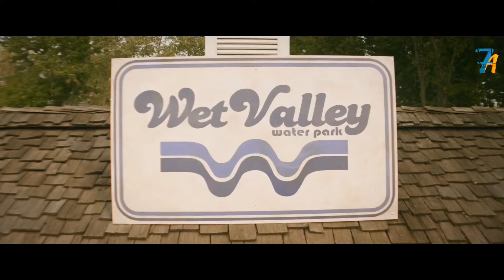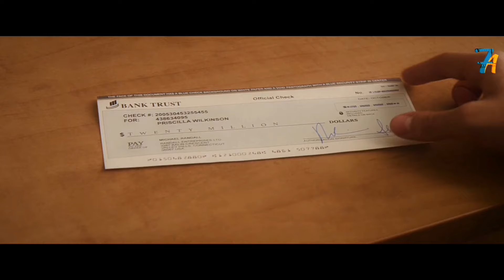ممنوع دخول حمام السباحه ده وإلا هتموت +18 I ملخص فيلم Aquaslash